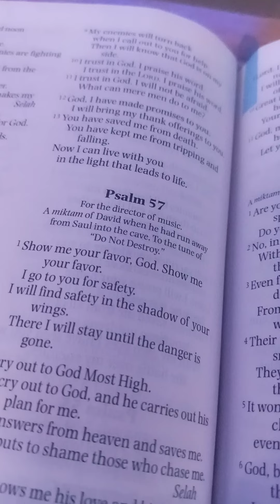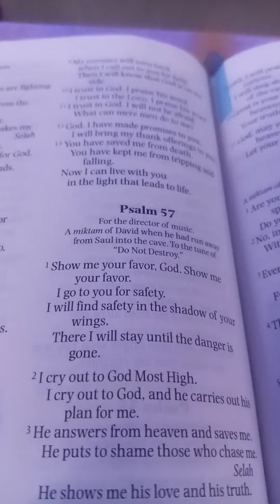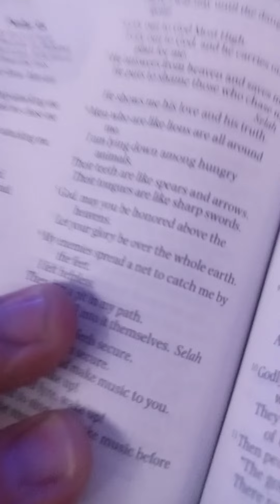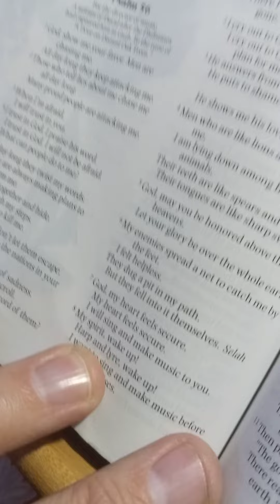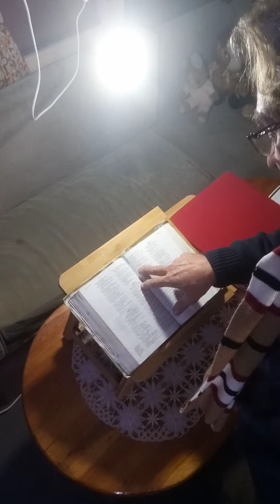Reading Bible Zabur Psalm 57